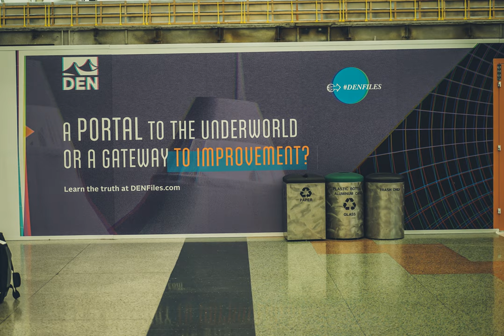theory - Alteration in a stave in a score: does it communicate with the other stave?